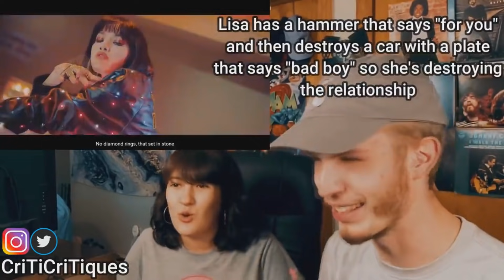LISA REACTION - Youtubers React to LISA RAP